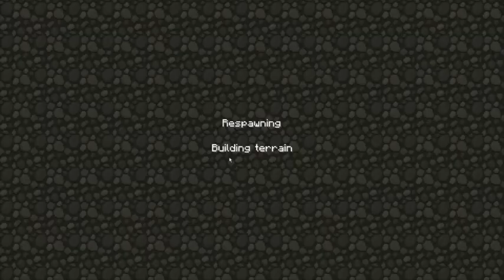Minecraft Magecraft with BGKoolaid #21: Merchannnnt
Craftcraft Minecraft Magecraft craft!
New LP of whatever. Tryin to make it like FF1 kinda.

Leave an opinion!

In this episode.. I.. take a while to do some stuff then find a new world.. Oh lookie darr new magics!